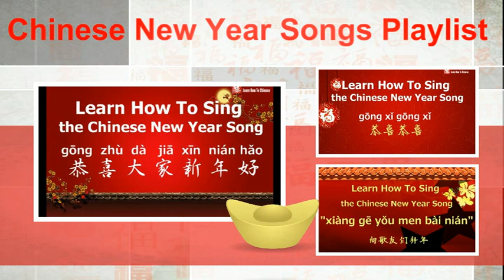Chinese New Year Songs Playlist - learn Mandarin songs with lyrics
Learning the Chinese language is fun and easy on the Internet, where you can find the lessons you want to learn anytime anywhere. Here at LearnHowToChinese.com, we break down the Chinese learning materials into short videos where you can focus on only one word, one phrase or one sentence at a time. Why overload yourself with long, laborious lessons when you can sit back, watch videos and learn what you want at your own pace and focus on your own needs. Over the coming months, we will be building a video library to help support your learning needs (on and off of YouTube). Please be patient with us as we put the right pieces together to get you on the road to learning Chinese faster.  We hope you decide to take this journey with us.